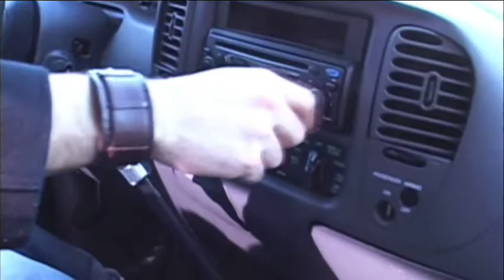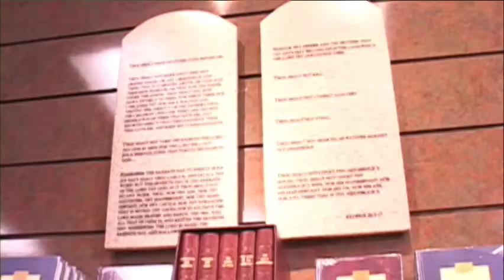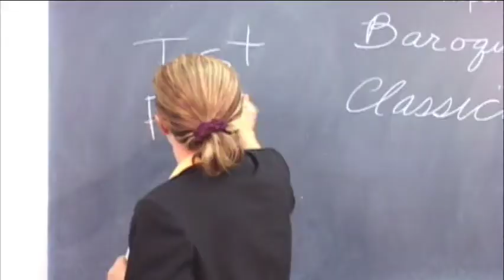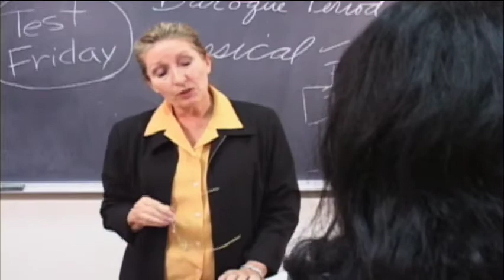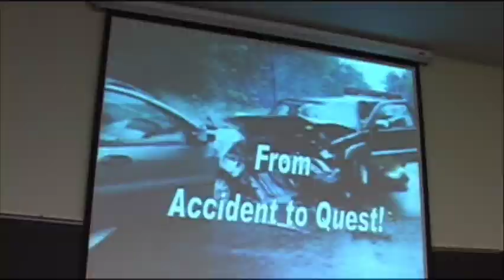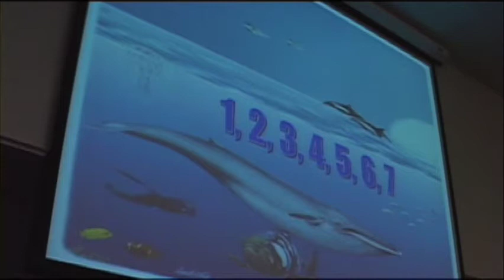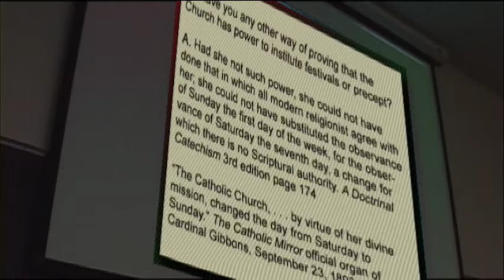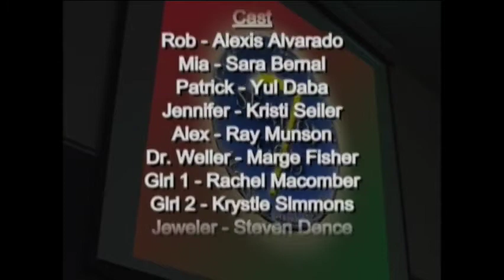The Quest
A group of college students discover a forgotten commandment as the result of a university research project. Mystery, mischief, villains and more!